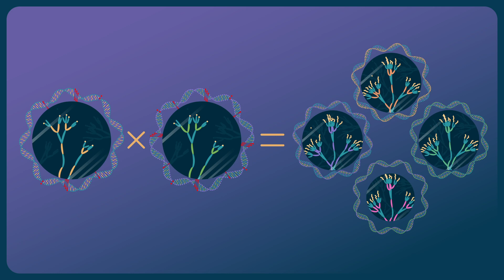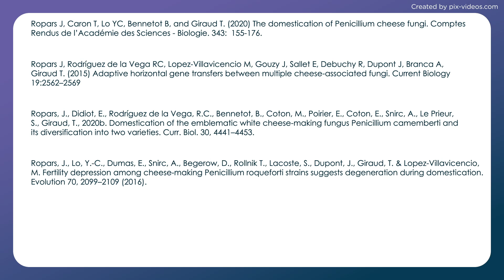Domestication & preservation of genetic diversity in our food production system - Fungadapt project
Artificial selection has played a crucial role in the development of human civilization by providing an abundance of food. Under human selection, crops have seen drastic changes through evolution, for example, maize with larger grains and more nutrients.

Molds play a crucial role in the creation of some of our favorite foods. Blue cheeses, for instance, are made with the mold Penicillium roqueforti. Populations specific to cheeses in this blue mold have been identified and shown to be genetically differentiated from molds isolated from spoiled food or silage. These cheese populations made better blue cheeses, with more attractive aromas, showing that they have also been domesticated.

Two different populations have been identified in blue cheeses. One of these populations is found in cheeses with the protected designation of origin, Roquefort, and has kept some diversity. The second population is found in all other types of cheeses worldwide, is more adapted to modern modes of production, and is constituted by a single fungal individual recently selected for its beneficial traits for cheese making.

However, this means that all the genetic diversity that has been selected for centuries by cheese producers may be lost forever. And this single "super-strain" cannot adapt anymore, as it has no diversity left. Actually, this strain has already lost much of its fertility.

We were nevertheless able to cross the two cheese populations and generate hundreds of offspring, which has generated genetic and phenotypic diversity.

In addition, we recently discovered a third cheese population of Penicillium roqueforti, that has retained some genetic diversity, in the Termignon blue cheeses made in the French Alps, that are naturally colonized by the blue mold from the environment”.

The loss of diversity and degeneration due to a too strong selection by humans is even more dramatic in the white mold Penicillium camemberti used to make Camembert and Brie cheeses. This mold has indeed also been domesticated: it has evolved a new color and colony aspect, becoming white and fluffy. It has however even less diversity left, as a single albino’s mutant has been selected and clonally propagated, leading to degeneration. It does not produce enough spores anymore to inoculate in cheese and has completely lost fertility.

The detailed examination of molds in cheeses has demonstrated the importance of considering the long-term consequences of domestication and the preservation of genetic diversity in our food production system.